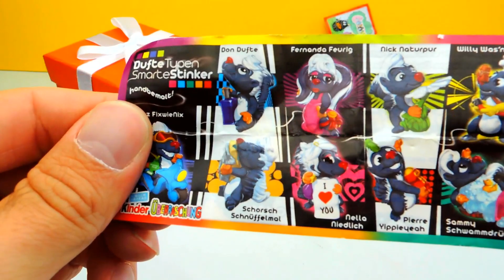SECRET Surprise Eggs in a Box for KIDS | SweetsAndCandy